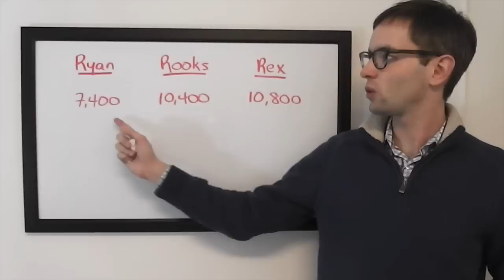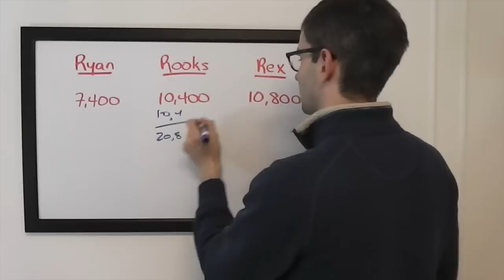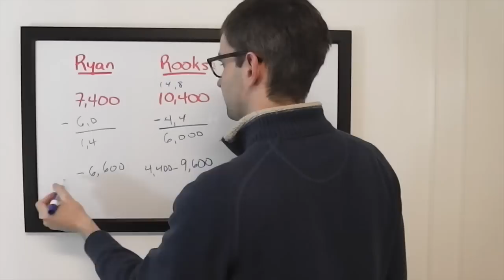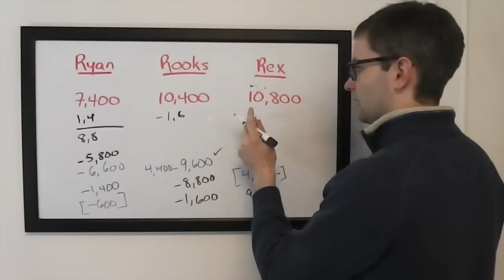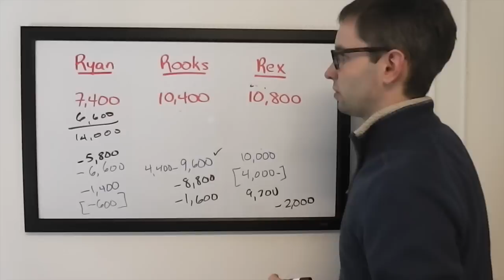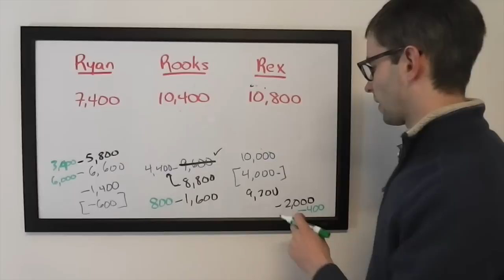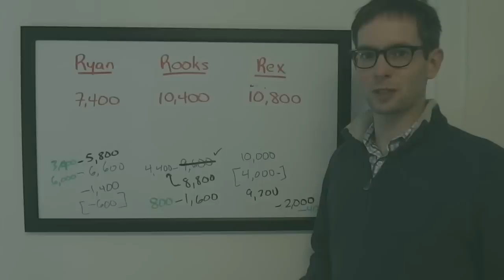The Final Wager – Monday, December 15, 2014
2003 Jeopardy! College Champion Keith Williams breaks down the wagering for the match Ryan Pensyl vs. Alysha Rooks vs. Rex Marzke, which first aired December 15, 2014.